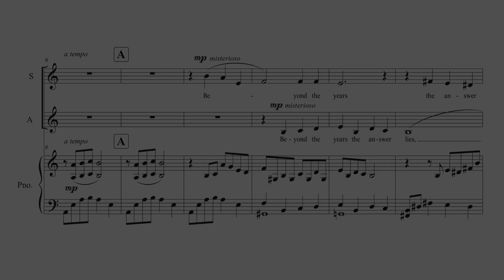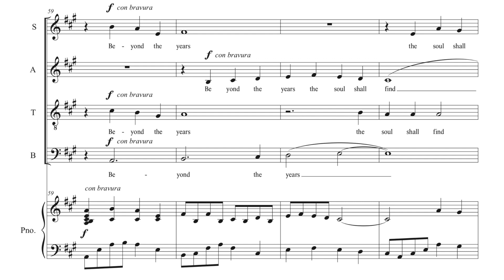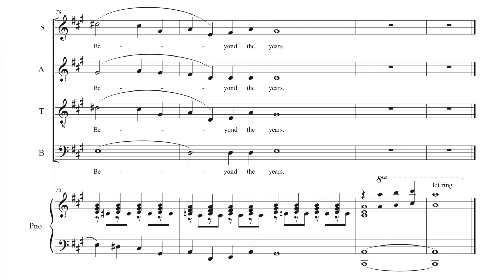(excerpts from) Beyond the Years - Gabriel Aguilar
Original choral work for SATB, with piano accompaniment. Based on the poem (of the same name) by Paul Laurence Dunbar.

ABOUT THE PIECE:
This piece talks about death. And how in death, or "beyond the years" (of life), everyday struggles and mundane problems would cease. I interpreted the poem as the author almost glorifying death/afterlife. In this work, I tried to explore that concept with the scattering of the individual four voices (soprano, alto, tenor, and bass) in the beginning to introduce a sound that mimics spirits whispering to us from the great beyond.

Special thanks to Adrian Rodriguez, Jacqueline Miller, and Marco Barrios!